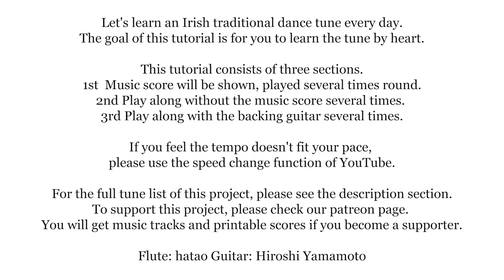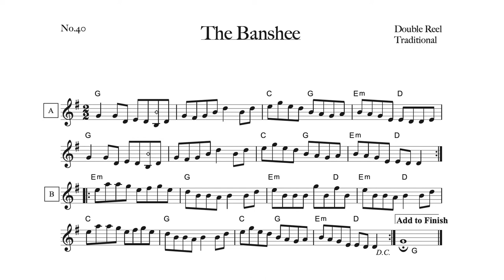040 The Banshee (Double Reel, G Ionian) Learn an Irish Tune Every Day.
2:20 Play along without the score
4:35 Play along with the guitar

(1) You can send a few buck through PayPal and let me buy a coffee.